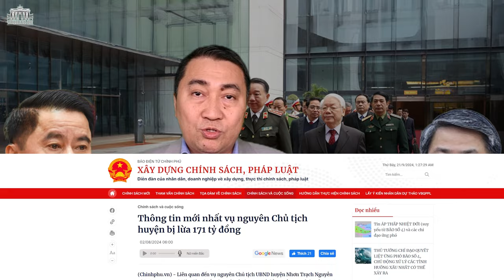Vì sao phải thu hồi triệt để tài sản tham nhũng thì chống tham nhũng mới thành công?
Mục tiêu cao nhất của việc chống tham nhũng là, thu hồi triệt để tài sản tham nhũng, hối lộ của các quan tham, thì chống tham nhũng mới thực sự thành công. Đồng thời, việc xử lý tội phạm nhận hối lộ, tham nhũng cũng phải làm theo quy định của pháp luật.

Xem bài chi tiết tại:
Hoặc: